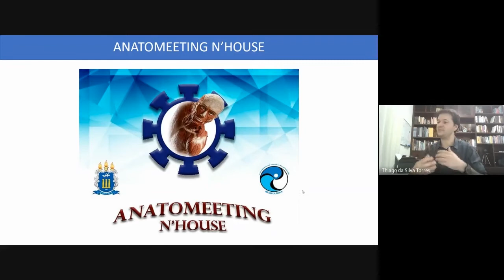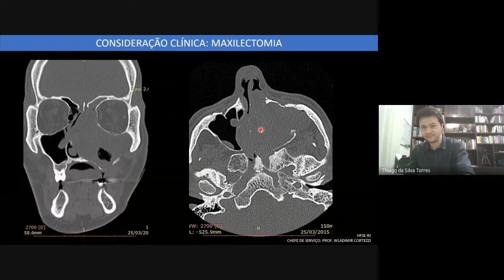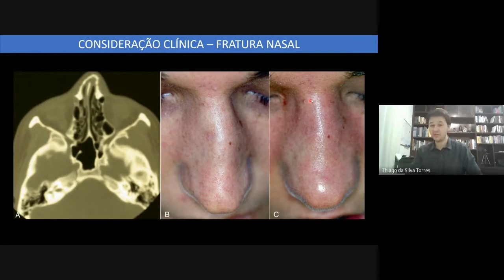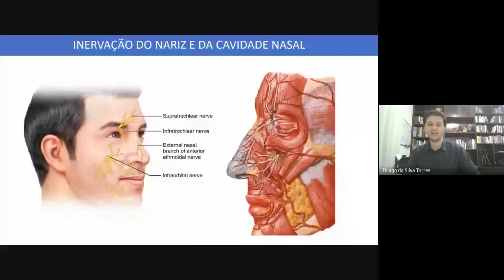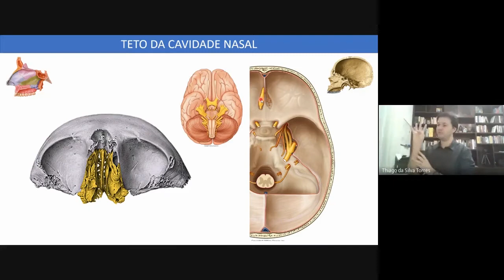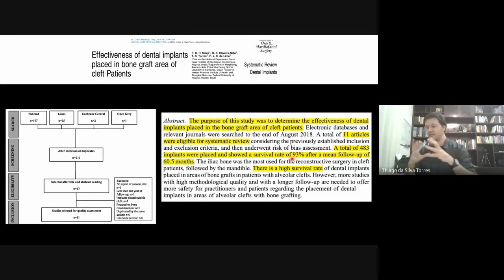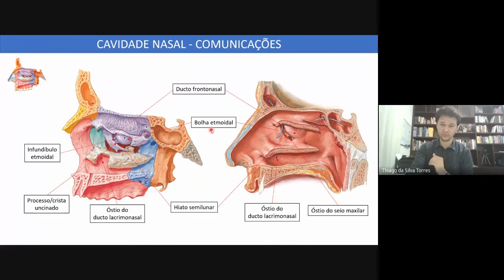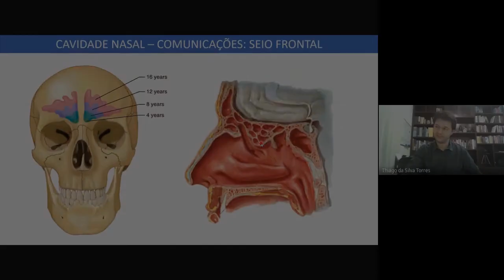ANATOMEETING N'HOUSE 10 - NARIZ E CAVIDADE NASAL SOB A ÓTICA DO ESPECIALISTA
Palestra do Dr. Thiago Torres.